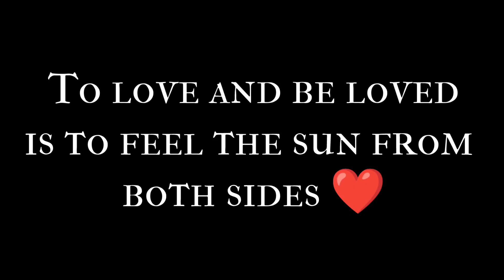ASMR| Girl Who is OBSESSED With You Gets You Ready For Picture Day 📸 + Layered Sounds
If you'd like to show extra support to the channel feel free to send any tips/donations to my Paypal it all goes back into this channel and helps me to get more supplies and props for future projects with better quality